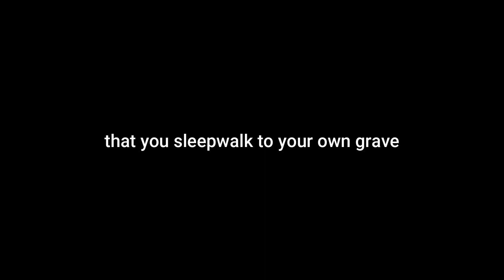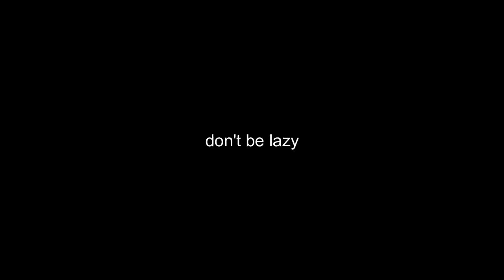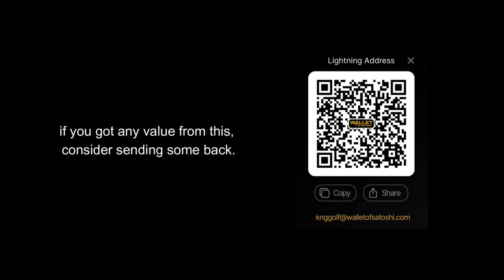not your keys, not your cheese - an emergency broadcast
an emergency broadcast about protecting your precious bitcoin!

1. get your bitcoin off the exchanges
2. write down your private keys in a safe place

the 88 SATS bitcoin + golf project is a bitcoin fund with the long-term goal and vision of purchasing our own golf course! along the way we will be doing many different initiatives both locally and online to help make this world a better place to live in.

we have many cool things coming down the pipe including the KNG GOLF NETWORK! this will combine the 88 SATS and KNG Golf communities to create THE perfect place to hang out. both in-person and virtually.

a business and bitcoin consulting company on a mission to help you get some bitcoin AND most importantly, keep that bitcoin safe
"bitcoin can help protect your wealth, but YOU have to protect your bitcoin"
multi signature solutions coming summer 2023!

and always remember - keep going, lightning could strike at any moment